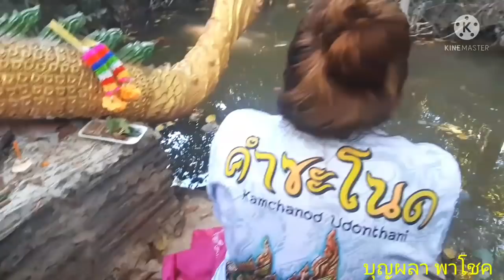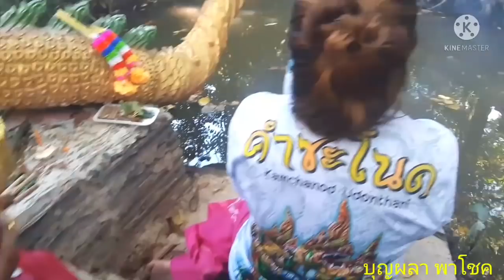แม่ย่ามุณีนพรัตน์ ที่ทางขึ้นลงเมืองบาดาล คำชะโนด 2 วังคำชน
นาคี พญานาค วัดป่าคำชน บ.โนนทัน ม.1 บ้านดุง อุดรธานี